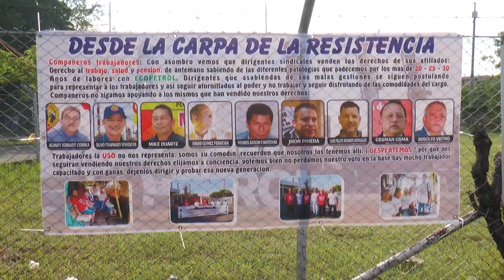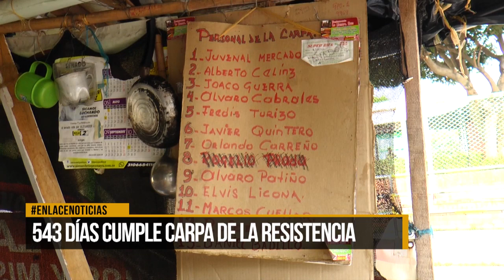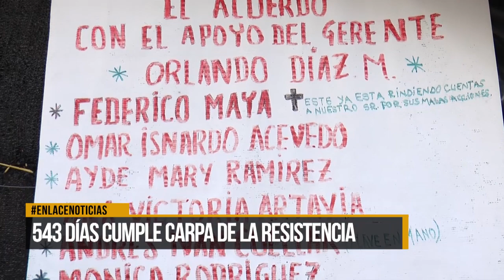543 días cumple carpa de la resistencia de extrabajadores de Ecopetrol